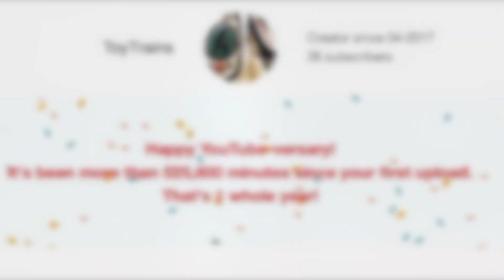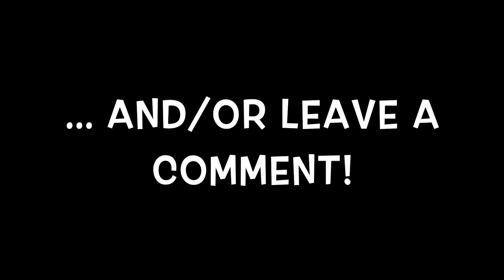Happy Birthday (YouTube-versary) ToyTrains!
We are proud to have finished our first year on YouTube and celebrate our first birthday (YouTube-versary)! Many thanks to our subscribers who watched our videos nearly 30k times! Stay with us for our future episodes:

- Freddie goes French Riviera
- Freddie goes Barcelona
- Freddie goes Berlin

- SIKU family travels to Mars

- DER KLEINE ICE goes outdoors

00:21 Skip intro // The YouTube Creators e-mail
00:36 Fireworks

Made with: DJI Osmo Pocket, iMovie